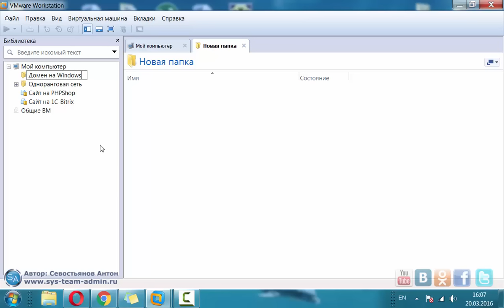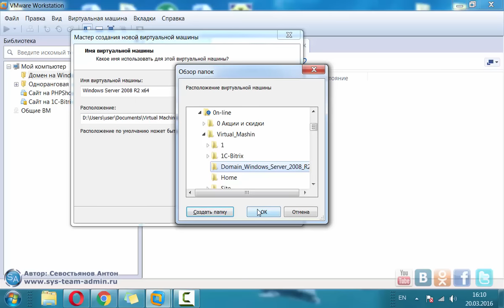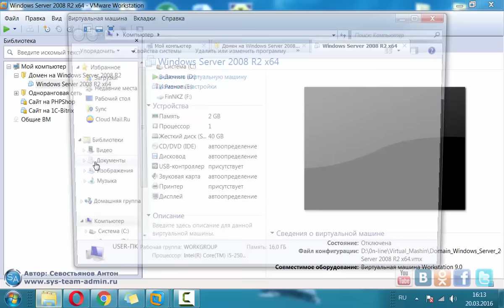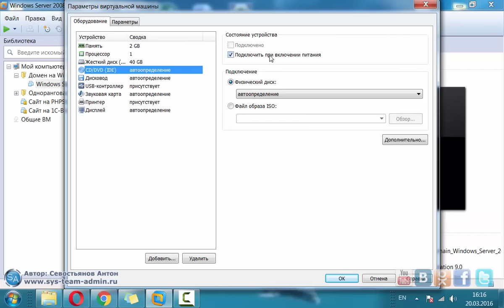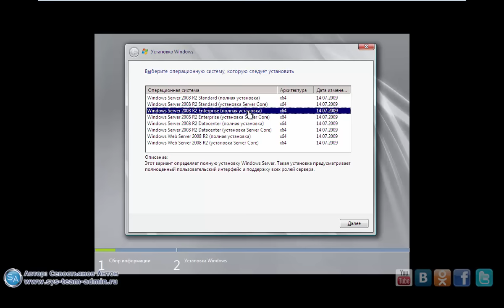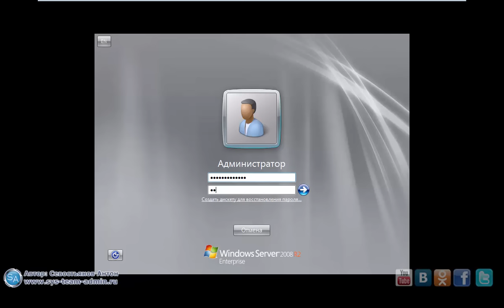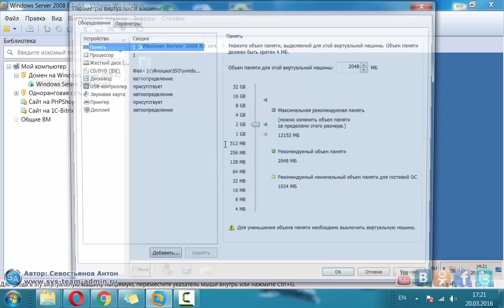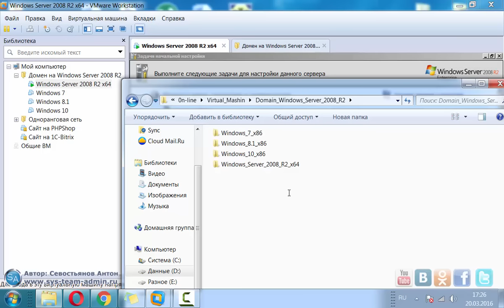Создание виртуальной машины VMWare (Windows 2008 R2, 7, 8, 10)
Для создания виртуальной сети нам понадобится создать несколько виртуальных машин VMWare Workstation под управлением Windows 2008 R2, Windows 7, Windows 8 и Windows 10.

Программа VMWare Workstation позволяет в операционной системе Windows создать виртуальные машины, которые по функционалу не отличаются от физических. А начнем мы с установки виртуальной машины под управление Windows Server 2008 R2.